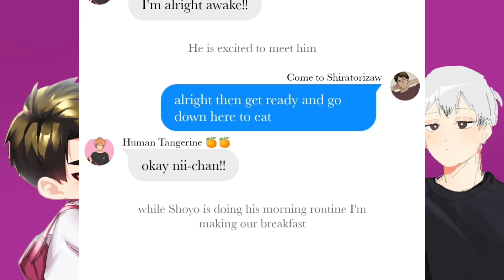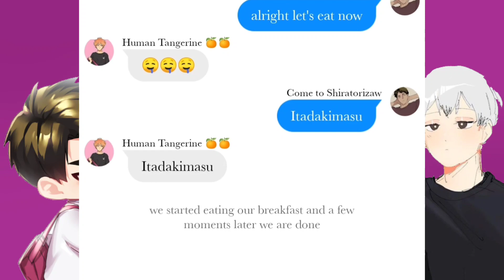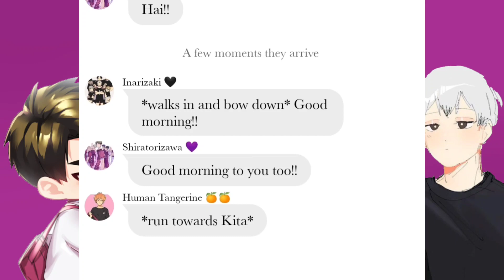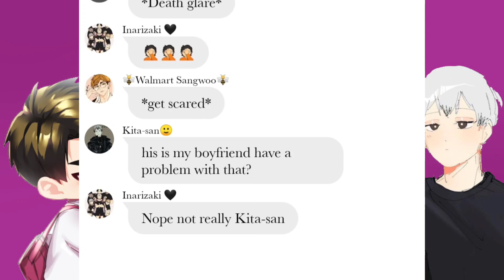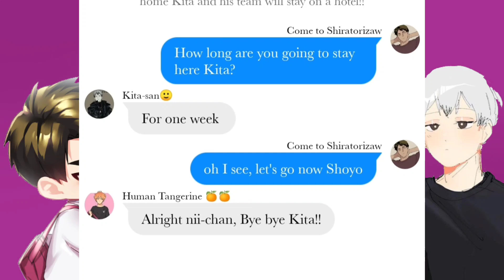Shoyo Shiratorizawa A.U. "He is my boyfriend" (Ft.KitaHina🤍🧡) (3/?) //original//